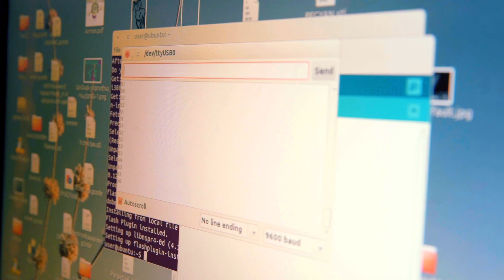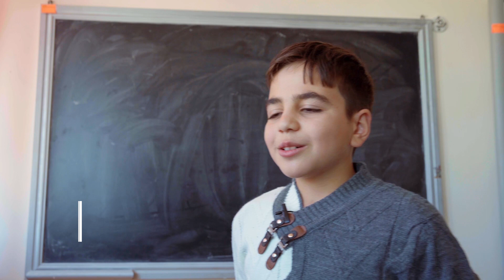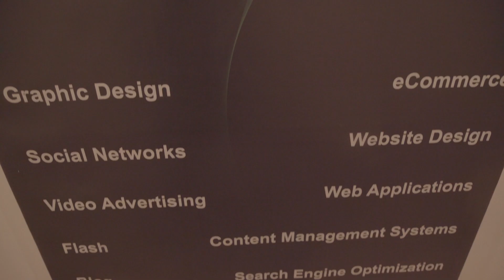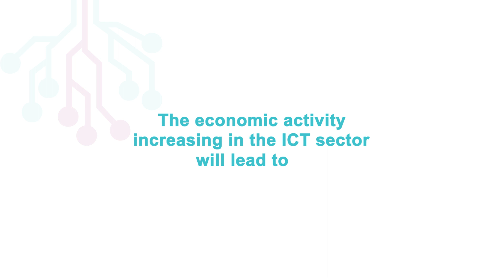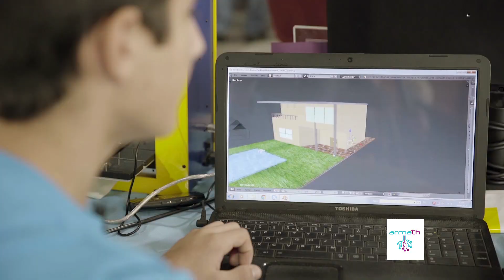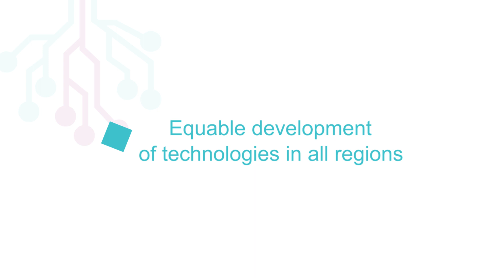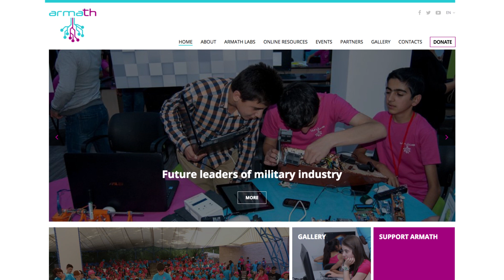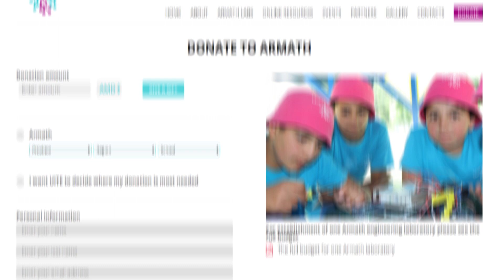Armath Engineering Laboratories | Armenia (English Version)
220 Armath Engineering Laboratories operate in Armenia and the number is continually rising. More than 5000 children study software development, engineering, robotic, animations, etc at Armath Laboratories.